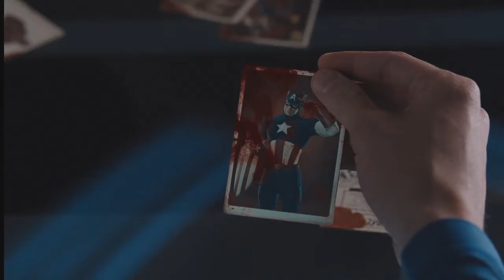The Avengers - Sea Lion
Finally, after a year, I succeded in finishing this video.
The story?
Basically the Avengers go crazy and start killing innocents and SHIELD has to bomb New York to kill them for good.
I suggest you to read the lyrics of the song really well, not only because it is stunningly beautiful, but because you'll understand my clip choices better.
Well then, enjoy it, watch it in HD ABSOLUTELY and if you like it comment and share!